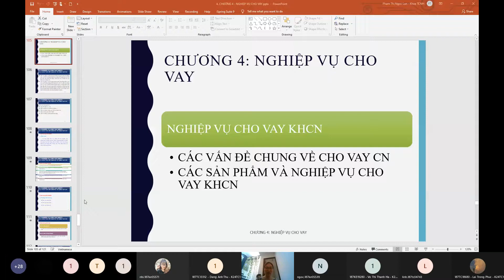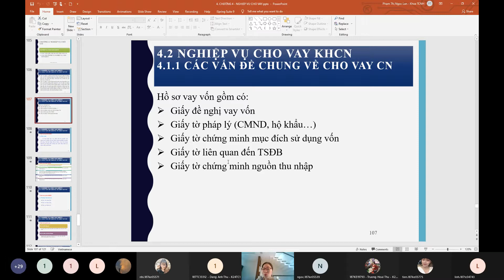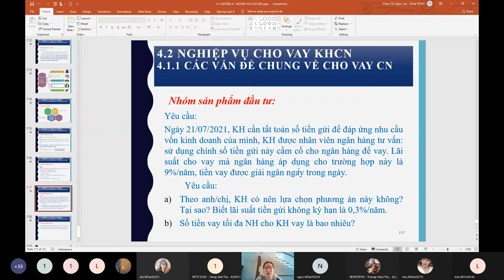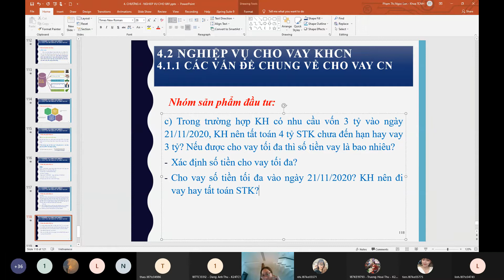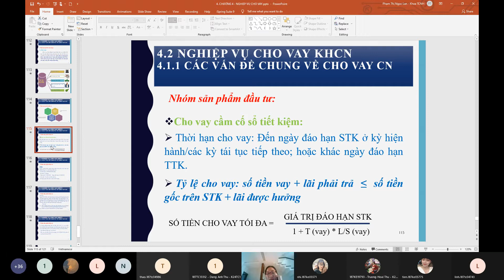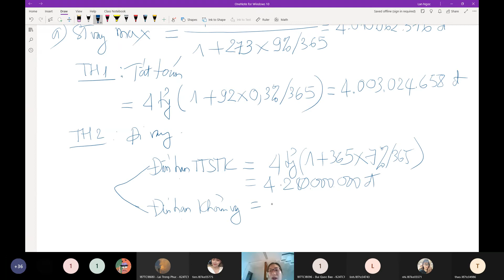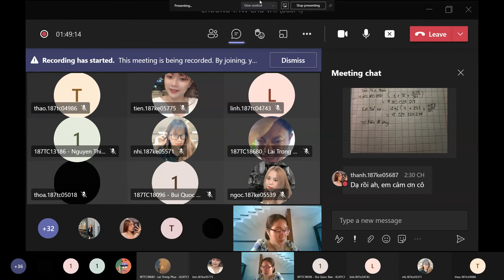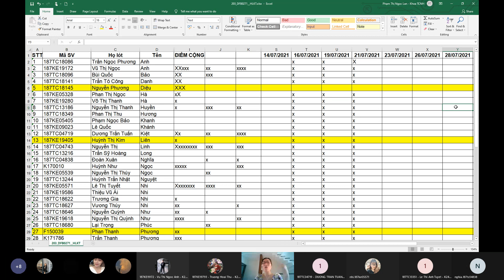video buổi 11 CHƯƠNG 4 NV CHO VAY